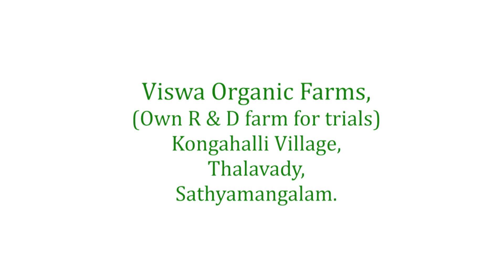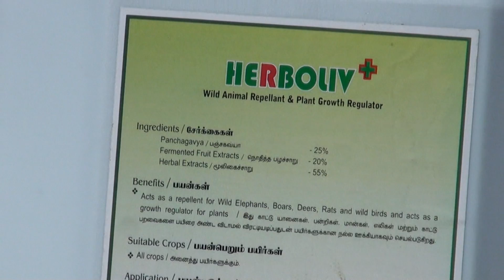How to protect crops from wild animals??? | Herboliv+ Animal Repellent | Agriculture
How to protect crops from wild animals???

In this video, we'll show you, Uncover the Secret Formula to Keep Wild Animals Away From Your Crops!
Do you know how to protect crops from wild animals? In this video, we're going to show you some of the most effective ways to protect your crops from being eaten by animals.

From fences to scare dogs to the use of crops to repel animals, there are a variety of ways to protect your crops from being eaten by wild animals. Watch this video to learn about the best ways to protect your crops from being eaten!

If you're looking to prevent damage to your crops, then this video is for you! By following these you'll be able to keep animals away from your crops and safeguard them from damage!

If you're a farmer or a gardener, then you know the importance of protecting your crops from wild animals. By the end of this video, you'll have the knowledge you need to protect your crops from wild animals!

Do you have crops in your farm or garden? If so, you may be wondering how to protect them from wild animals. In this video, we'll show you how to protect crops from wild animals using some simple techniques.

Protecting your crops from wild animals is important not only for your own safety, but also for the safety of the livestock that you rely on for your income. By following these simple tips, you can keep your crops safe and healthy, and ensure that your farm or garden continues to function successfully!

Worried about?:
how to prevent elephants from destroying crops?
how to keep deer out of crop fields?
how to control wild boars?
how to prevent rodents  on farm crops?
how to prevent rats on farm crops?
how to protect crops from rabbits?
how to prevent porcupines from destroying crops?
how to prevent pigs from destroying crops?
how would you protect crops from pests and diseases?
how to get rid of locust?
how to get rid of peacocks in farm?
how to protect crops from nilgai?
how to get rid of monkeys in your farm?

Our INNOVATIVE product HERBOLIV+ is an innovative bio liquid,acts as animal repellent for agriculture + Crop growth promoter.

SOLUTION !WORKS BEST FOREVER.. SINGLE ORGANIC PRODUCT WHICH SOLVES ALL YOUR PROBLEMS. INNOVATIVE HERBOLIV+ ...NOW WITH DRONE FACILITY AVAILABLE...

BENEFITS:
A good pest control for plants.
Improves microbial growth.
A good nutrient absorption.
Helps to increase your soil's water retention by acting as bio fertilizer.
Being bio, Protects crops from wild animals.
Acts as animal repellent for agriculture + Crop growth promoter.
Improves crop yield.
Improves plant nutrients.
Improves shelf-life of end produce.

Tnau certified product.

Customer Care & Whatsapp Bot:  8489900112